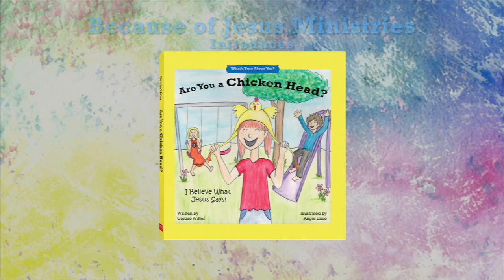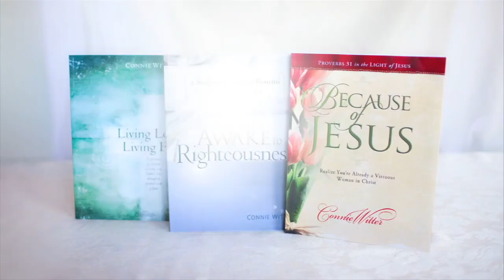BOJ 127 060417 HD 720p week 3 part 2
This message is from Connie Witter's Bible study, "The Lord is My Shepherd I Do Not Lack!" It is part of a 6 week study on Psalm 23. This broadcast is from Week 3 of that series. For more information on Connie Witter or to order the 6 week series visit us